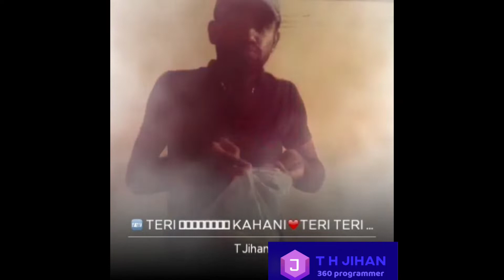এবার মুড়ি খেলেন রানুমন্ডল...